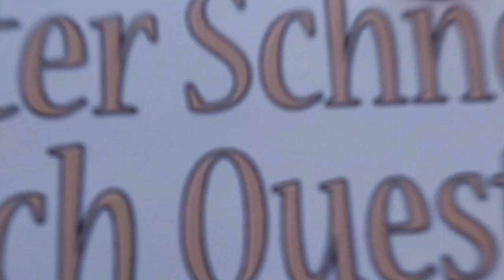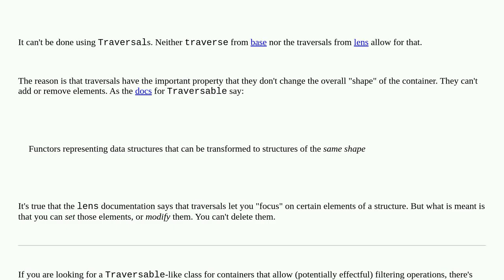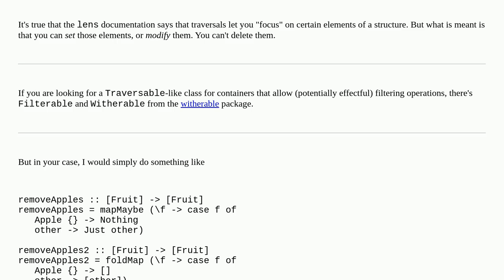How to remove speicific value constructor in a list using traversal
A special thanks goes out to the community

  haskell-lens haskell